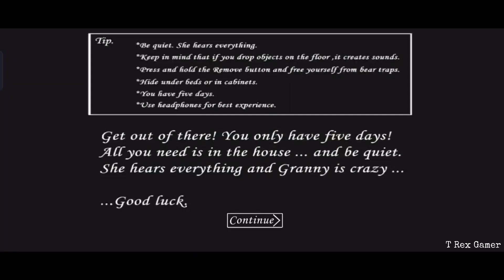Granny chapter 1 version 1.8 new update escape horror game Haunted house full gameplay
I have to escape granny's Haunted house with is 5 days Granny chapter 1 version 1.8 escape horror game Haunted house full gameplay, Granny full escape game, Granny horror game, granny chapter 1 all endings, granny chapter 1 all item locations

Game : granny chapter 1 version 1.8
Size     : 59 MB
Device   : realme 9speed edition 5g

🔴T-REX GAMER